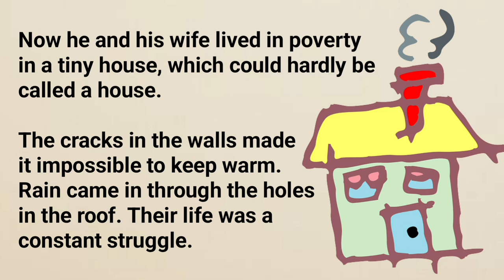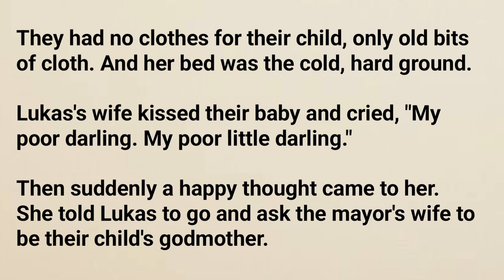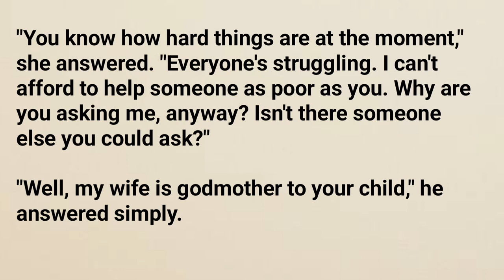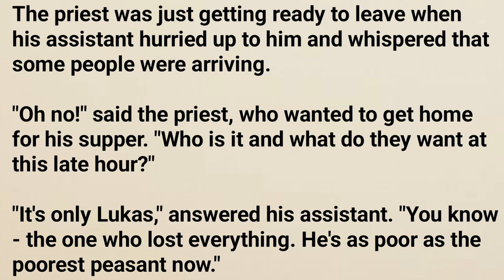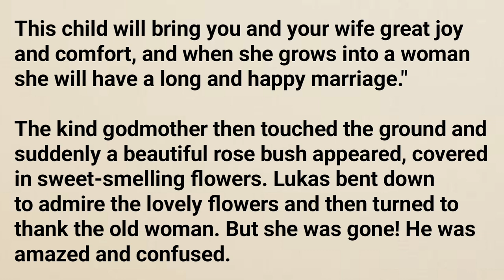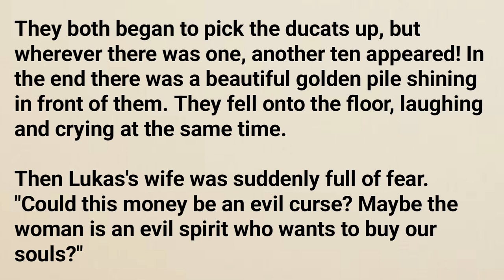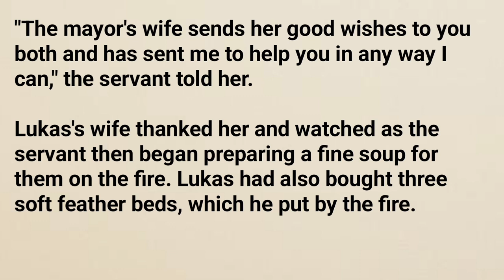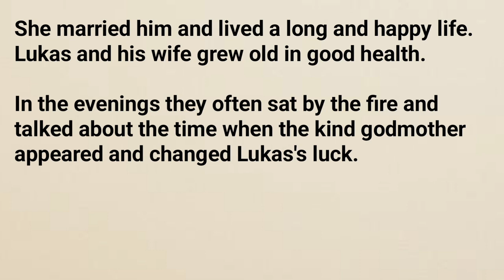English story: Good luck | LETS-1 | learn English through story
English story: Good luck  | learn English through story | Story | Stories

English story  good luck
English stories
learn English through story
English story
short story